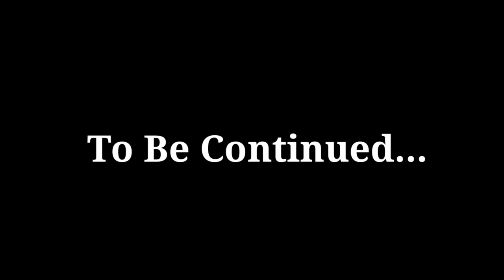LIFE Is Precious |जिंदगी अनमोल है| Part-1 | Kamal Kapoor Good Massage